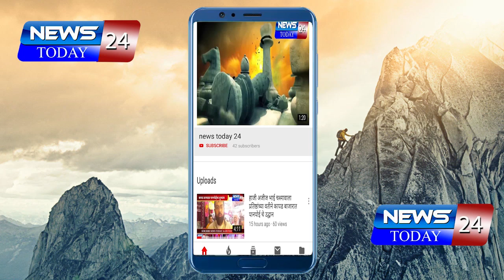|mla shankarao gadak|मोठी बातमी - गडाख बंधूंचा उद्या शिवसेनेत प्रवेश ? राष्ट्रवादीला धक्का